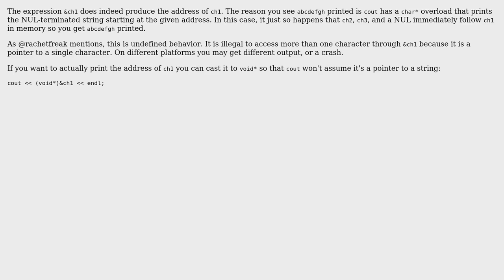Software Engineering: Array of pointers in C++. (2 Solutions!!)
Software Engineering: Array of pointers in C++

With thanks & praise to God, and with thanks to the many people who have made this project possible! | Content (except music & images) licensed under CC BY-SA | Music | Images & others | With thanks to user Theorem user nobody user Mr_Hic-up user Austin Mullins and the Stack Exchange Network Trademarks are property of their respective owners. You are responsible for your own actions.